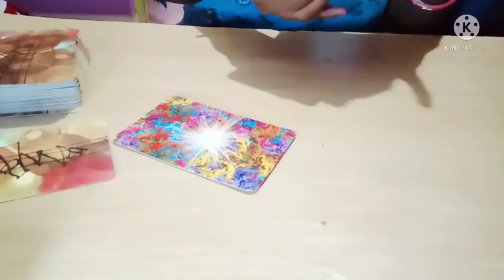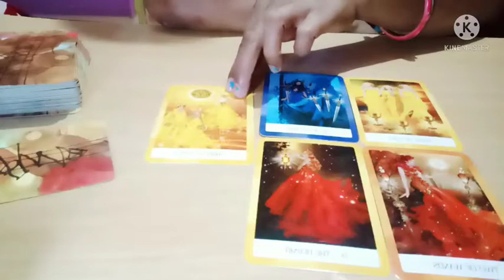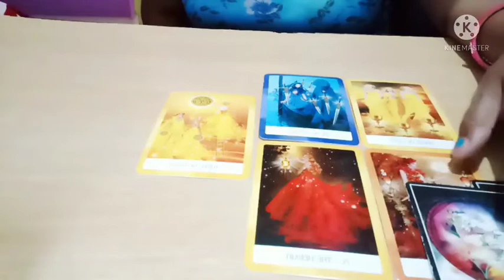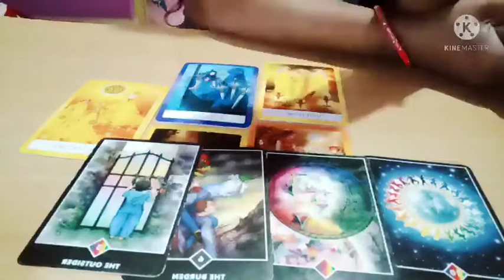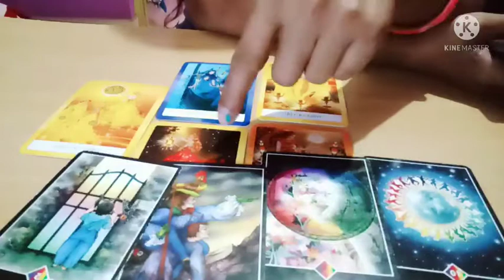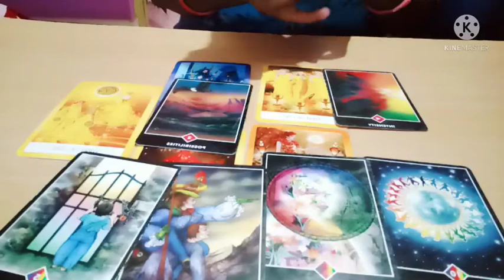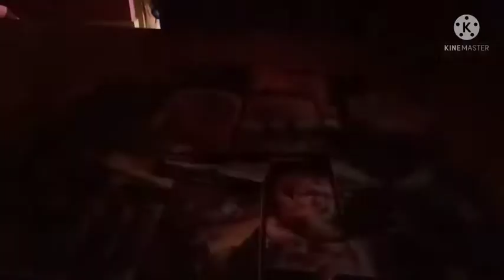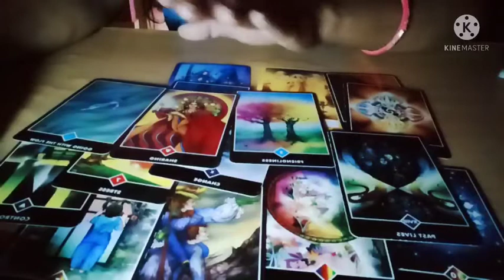आपके पार्टनर के मन में क्या है💚allsigns